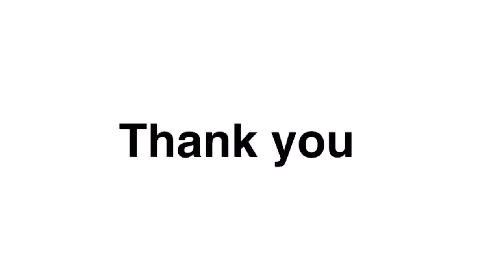（Boku no Hero Academia）【ヒロアカ】緑谷出久のフィギュア作ってみた / sculpting making figure Midoriya Izuku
僕のヒーローアカデミアの緑谷出久作りました！